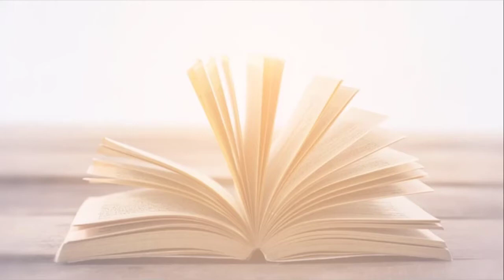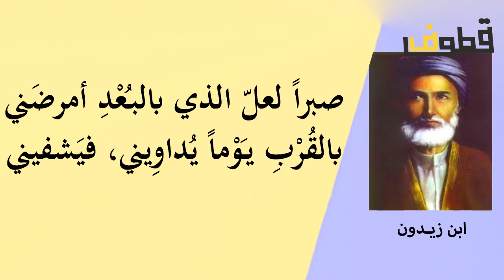أجمل 10 اقتباسات للشاعر الأندلسي ابن زيدون المخزومي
أبو الوليد أحمد بن عبد الله بن زيدون المخزومي المعروف بـابن زيدون (394هـ/1003م في قرطبة - أول رجب 463 هـ/5 أبريل 1071 م) وزير وكاتب وشاعر أندلسي، عُرف بحبه لولادة بنت المستكفي.
ولد أبو الوليد أحمد بن عبد الله بن أحمد بن غالب بن زيدون في قرطبة لأسرة من فقهاء قرطبة من بني مخزوم. تولى ابن زيدون الوزارة لأبي الوليد بن جهور صاحب قرطبة، وكان سفيره إلى أمراء الطوائف في الأندلس، ثم اتهمه ابن جهور بالميل إلى المعتضد بن عباد صاحب إشبيلية، فحبسه. حاول ابن زيدون استعطاف ابن جهور برسائله فلم يعطف عليه. وفي عام 441 هـ، تمكن ابن زيدون من الهرب، ولحق ببلاط المعتضد الذي قربه إليه، فكان بمثابة الوزير. وقد أقام ابن زيدون في إشبيلية حتى توفي ودفن بها في أول رجب 463 هـ في عهد المعتمد بن عباد
برع ابن زيدون في الشعر والنثر، وله رسالة تهكمية شهيرة، بعث بها عن لسان ولادة بنت المستكفي إلى ابن عبدوس الذي كان ينافسه على حب ولادة، ولابن زيدون ديوان شعر طُبع عدة مرات. ومن أشهر قصائد ابن زيدون قصيدته المعروفة بالنونية، والتي مطلعها:

أضحى التنائي بديلاً من تدانينا  وناب عن طيب لقيانا تجافينا
بنتم وبنا فما ابتلت جوانحنا  شوقا إليكم ولا جفت مآقينا
يكاد حين تناجيكم ضمائرنا  يقضي علينا الأسى لولا تأسينا
حالت لبعدكم أيامنا فغدت  سودا وكانت بكم بيضا ليالينا

وله قصيدة مشهورة يذكر فيها ولادة ويتشوق إليها:

إنّي ذكرْتُكِ، بالزّهراء، مشتاقا،  والأفقُ طلقٌ ومرْأى الأرض قد راقَ
وَللنّسيمِ اعْتِلالٌ، في أصائِلِهِ،  كأنهُ رَقّ لي، فاعْتَلّ إشْفَاقَا
والرّوضُ، عن مائِه الفضّيّ، مبتسمٌ،  كما شقَقتَ، عنِ اللَّبّاتِ، أطواقَا
يَوْمٌ، كأيّامِ لَذّاتٍ لَنَا انصرَمتْ،  بتْنَا لها، حينَ نامَ الدّهرُ، سرّاقَا
نلهُو بما يستميلُ العينَ من زهرٍ  جالَ النّدَى فيهِ، حتى مالَ أعناقَا
كَأنّ أعْيُنَهُ، إذْ عايَنَتْ أرَقى ،  بَكَتْ لِما بي، فجالَ الدّمعُ رَقَرَاقَا
وردٌ تألّقَ، في ضاحي منابتِهِ،  فازْدادَ منهُ الضّحى ، في العينِ، إشراقَا
سرى ينافحُهُ نيلوفرٌ عبقٌ،  وَسْنَانُ نَبّهَ مِنْهُ الصّبْحُ أحْدَاقَا
كلٌّ يهيجُ لنَا ذكرَى تشوّقِنَا  إليكِ، لم يعدُ عنها الصّدرُ أن ضاقَا
لا سكّنَ اللهُ قلباً عقّ ذكرَكُمُ  فلم يطرْ، بجناحِ الشّوقِ، خفّاقَا
لوْ شاء حَملي نَسيمُ الصّبحِ حينَ سرَى  وافاكُمُ بفتى ً أضناهُ ما لاقَى
لوْ كَانَ وَفّى المُنى ، في جَمعِنَا بكمُ،  لكانَ منْ أكرمِ الأيّامِ أخلاقَا
يا علقيَ الأخطرَ، الأسنى ، الحبيبَ إلى  نَفسي، إذا ما اقتنَى الأحبابُ أعلاقَا
كان التَّجاري بمَحض الوُدّ، مذ زمَن،  ميدانَ أنسٍ، جريْنَا فيهِ أطلاقَا
فالآنَ، أحمدَ ما كنّا لعهدِكُمُ،  سلوْتُمُ، وبقينَا نحنُ عشّاقَا‍!